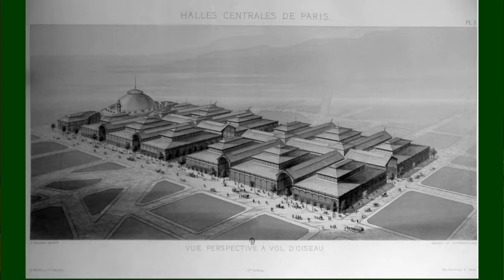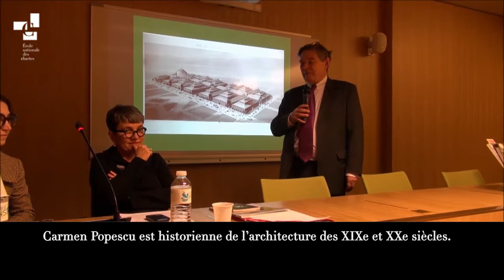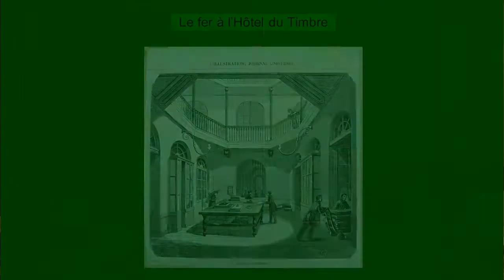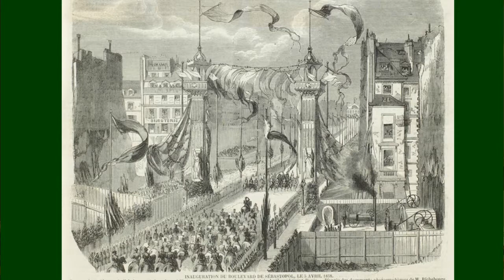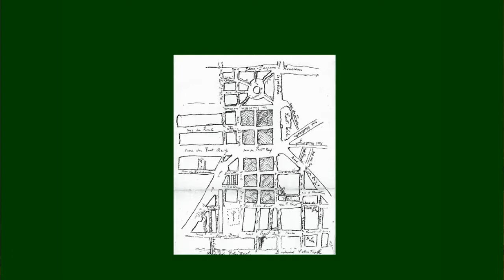Baltard, architecte de Paris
Débat autour du livre d'Alice Thomine-Berrada "Baltard, architecte de Paris", avec Carmen Popescu dans le cadre du cycle "Les Mardis de l'École des chartes".

La conférence s'est déroulée le mardi 2 décembre 2014, à l’École nationale des chartes.